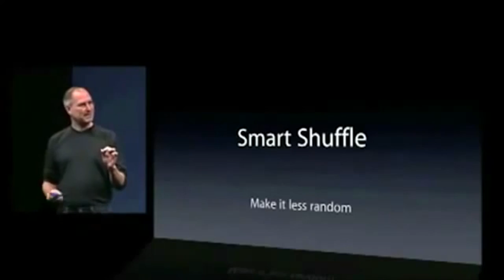Episode 5 − Learning to Learn: Coming up in Episode 6...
Improving everyday thinking also involves improving the way we learn and retain information. Unfortunately, people generally have a poor understanding of how they learn and remember. We discuss some evidence-based learning strategies that boost learning and memory.